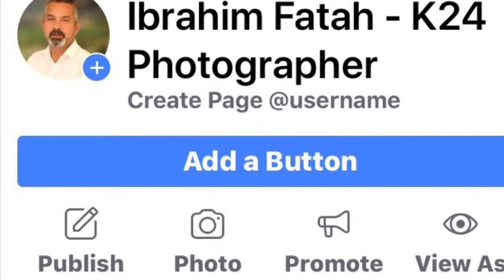photo ibrahim fatah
ibrahim fatah